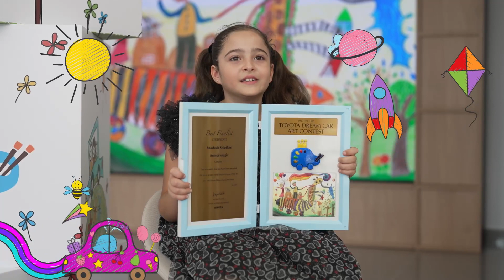Dream Art Contest 2023 – Cyprus Best Finalist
Μέσα από τον Παγκόσμιο Διαγωνισμό Ζωγραφικής ''Toyota Dream Car'' 2023, η μικρή Αναστασία Σιεκκερή κατάφερε να διακριθεί ως η ‘’Καλύτερη Φιναλίστ’’ με το μοναδικό, δημιουργικό της ταλέντο, κάνοντας μας πολύ περήφανους! 🎨